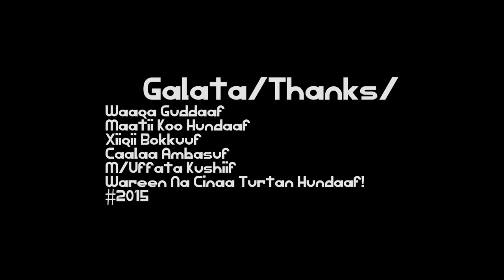Desu Bekele - Alaaduu Buqiifannaa - Ethiopian Oromo Music 2022 [Official Video]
GEM Tv :- Desu Bekele - Alaaduu Buqiifannaa - Ethiopian Oromo Music 2022 [Official Video]